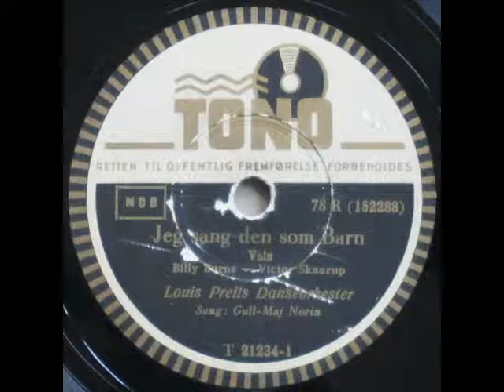Jeg sang den som Barn (Home on the Range) - Louis Preils; Gull Maj Norin 1942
Jeg sang den som Barn (Home on the Range)

Dansk tekst: Victor Skaarup

Louis Preils Danseorkester
Sang: Gull-Maj Norin

1942